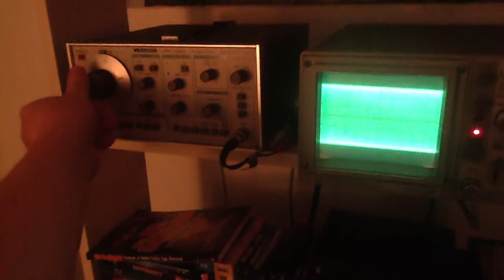Frequency Fun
Just goofing around with my frequency generator and scope with audible frequencies